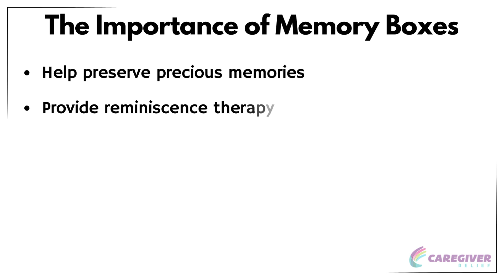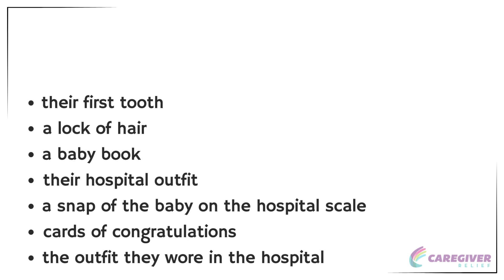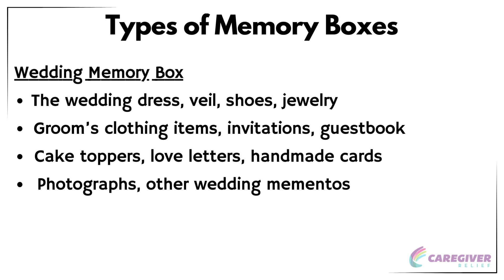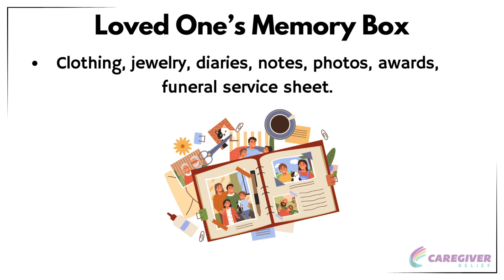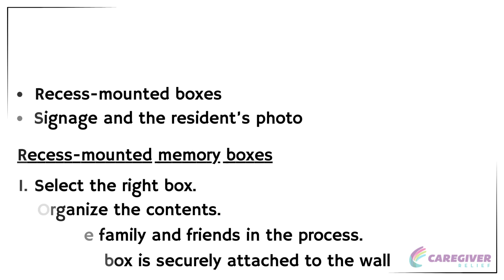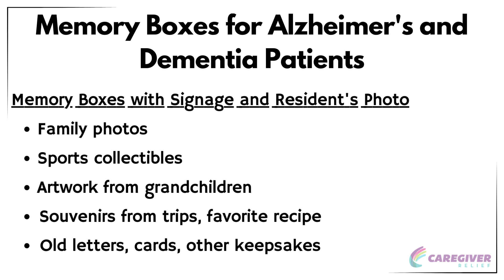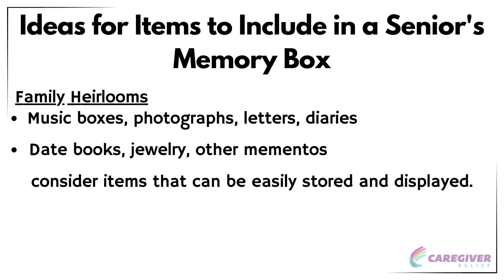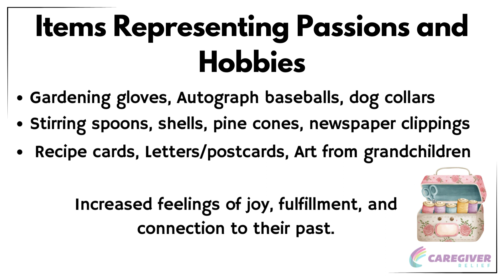Creating Memory Boxes for Seniors: Tips and Ideas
🌟 Explore the heartwarming world of memory boxes as we delve into the art of creating personalized keepsakes for seniors! In this video, we'll share valuable tips and creative ideas to help you craft a beautiful memory box that becomes a cherished treasure for your loved ones.

🎨 Whether you're a caregiver looking for ways to engage and stimulate memory in seniors or simply want to create a thoughtful gift, this video is your guide to transforming ordinary boxes into extraordinary repositories of memories.

🌈 Join us on this journey of love and creativity as we embark on the wonderful process of creating memory boxes for seniors. Whether you're a family member, friend, or caregiver, this video offers inspiration and guidance to make your memory box a timeless and cherished keepsake.

00:00 Start
00:48 The importance of memory boxes
01:40 Types of memory boxes
03:44 Loved one's memory box
04:20 Memory boxes for Alzheimer's and Dementia Patients
06:49 Ideas for items to include in a senior's memory box
09:00 Items representing passions and hobbies